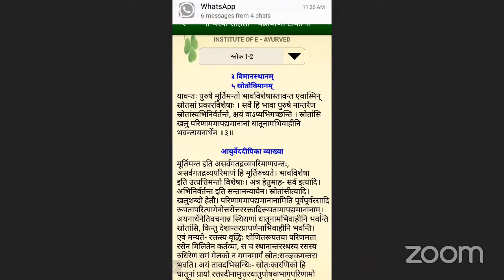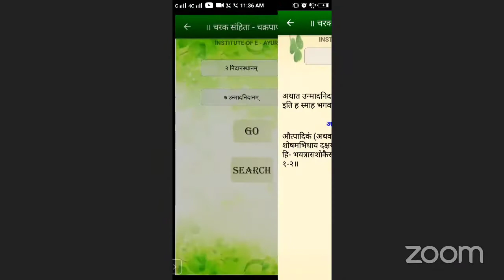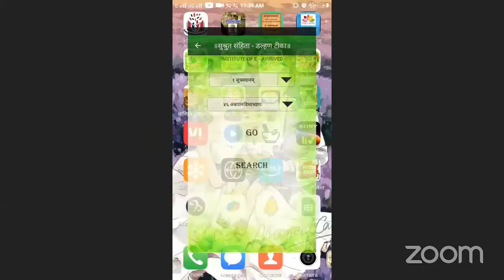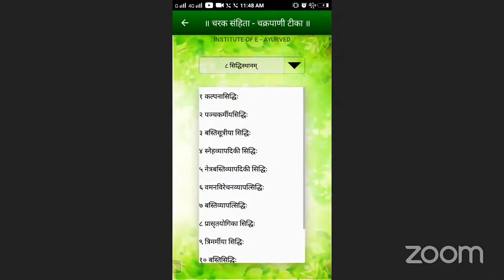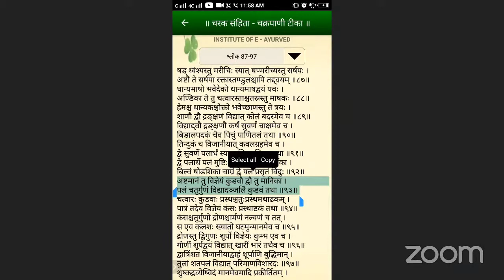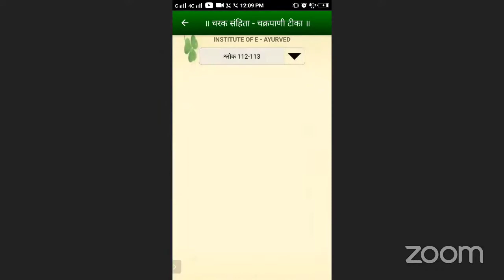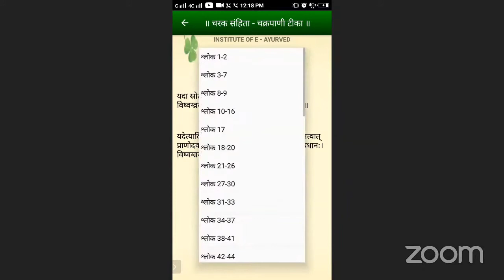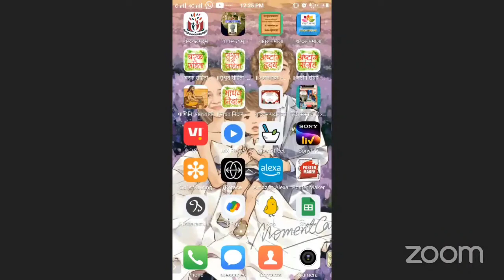clinical application of srotovimaniya adhyaya । Dr Abhijit Saraf